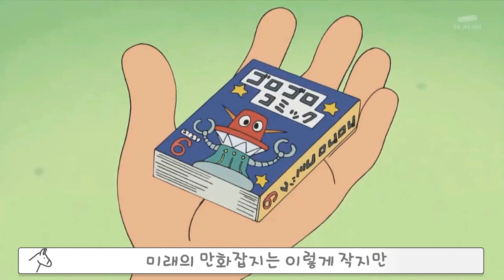[동키]도라에몽의 소름끼치는 아이템 29탄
▪ 배경음악

Darkest Child(유튜브 오디오 라이브러리)
Magical Dirt(유튜브 오디오 라이브러리)
Dance of the U-boat(유튜브 오디오 라이브러리)

▪ 음향효과 : 상업적 목적으로 이용할 수 있는 공정자료 이용 및 자체제작
▪ 기타 사진·영상 : 상업적 목적으로 이용할 수 있는 사진과 영상 이용